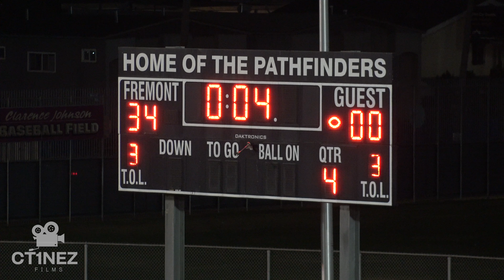2024 SYFL 12U Baldwin Hills Bruins vs Carson Colts 11/03/2024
12u SYFL Week #8
Baldwin Hills Bruins
             vs
Carson Colts

John C. Fremont High School
7676 San Pedro St,